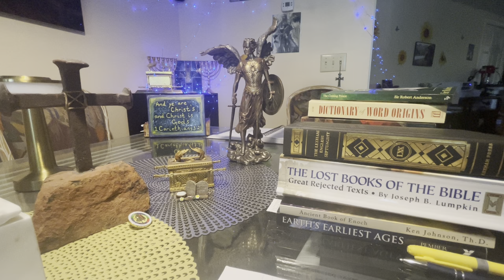2nd Corinthians 1-3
Paul address the concerns the people have about proving his credentials as a apostle